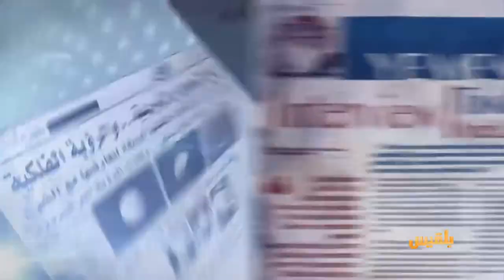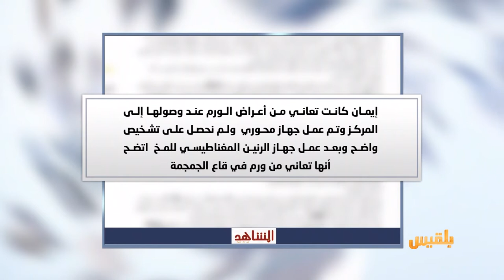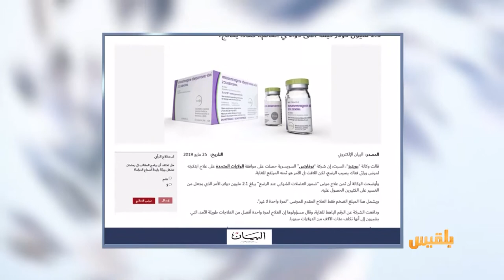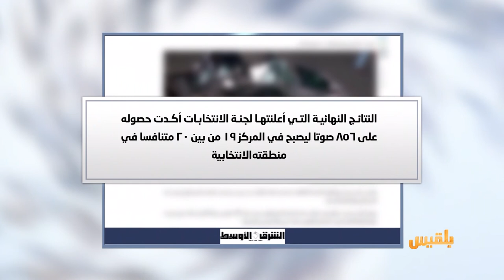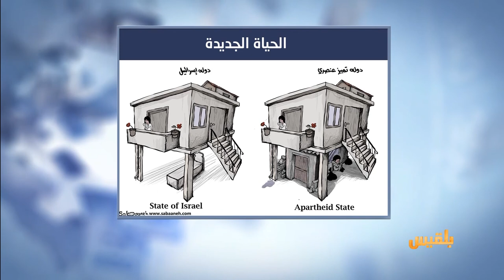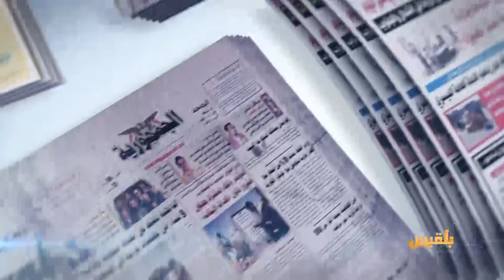كشك الصحافة | 26 - 5 - 2019 | تقديم: سالم باحمران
بلقيس :
روحانيات رمضان.. تراتيل ومجالس ذكر
المصدر أون لاين:
وساطة مشتركة تنجح في إطلاق سراح قائد الشرطة العسكرية بتعز
الشرق الأوسط
ومن أخبارنا المنوعة :
مرشح هندي يتهم أسرته بالخيانة بعد حصوله في الانتخابات على خمسة أصوات من أفراد عائلته التسعة..